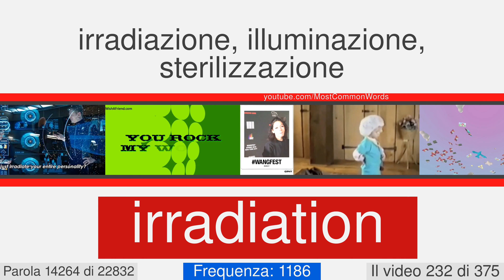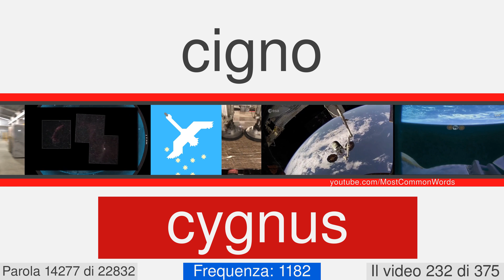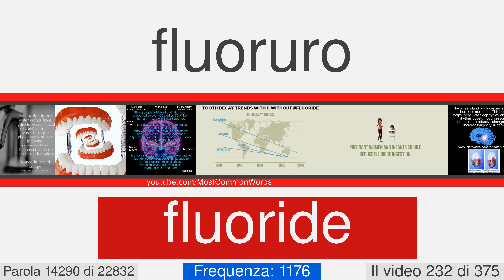La maggior parte delle parole comuni in inglese con traduzione, pronuncia, e l'animazione #232 EN⬅IT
23000 parole in inglese con traduzione, pronuncia, e l'animazione
Questo è il numero di video 232 di 375. Esso contiene 63 parole, da 14255 a 14317. Qui ci sono alcuni di loro: underway, benzol, chirography, subpoena, telephony, denier, nitrite, armlet, recreational, irradiation.